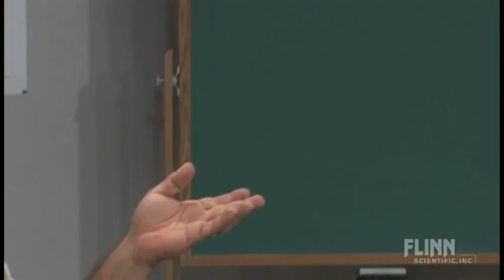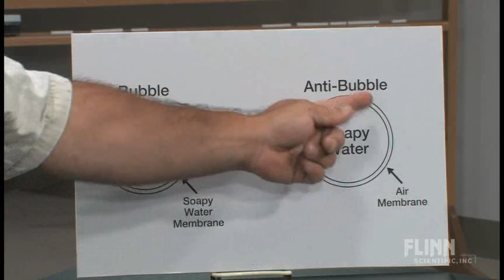Anti-Bubbles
Absolutely fun demonstration will intrigue and inspire you!